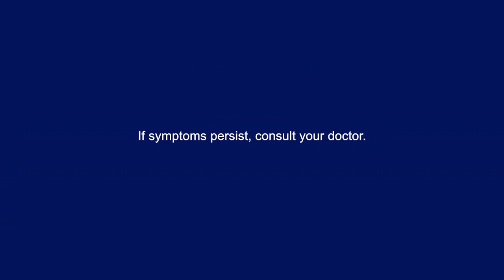Hidilyn Diaz Gold Tribute